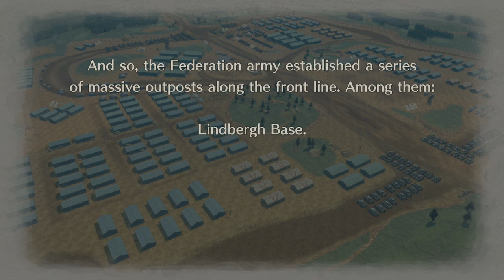[6] The Second Europan War (Valkyria Chronicles 1 & 4 Walkthrough)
Welkin and Largo bond then we go back to Squad E where Riley still has major problems with Claude.